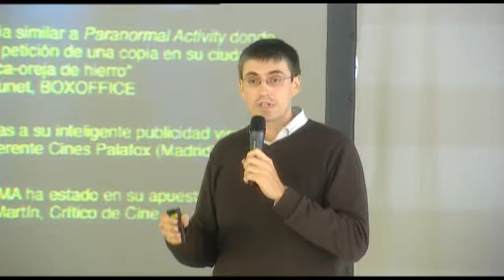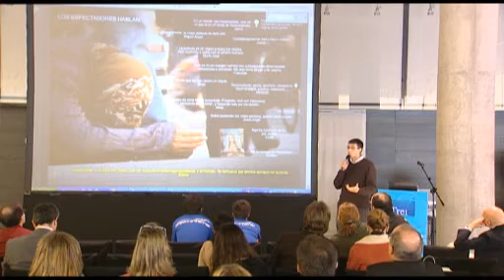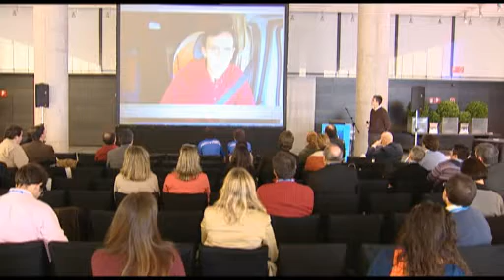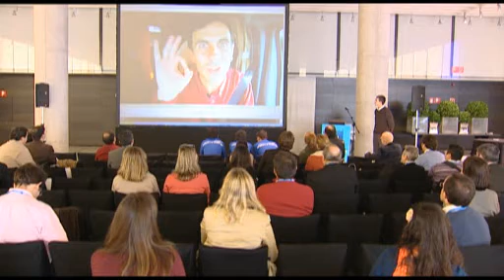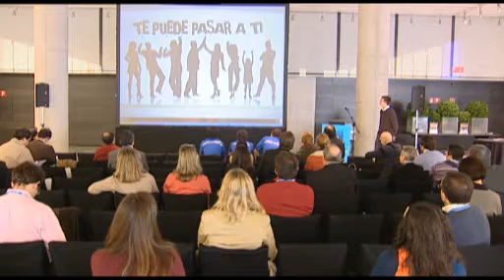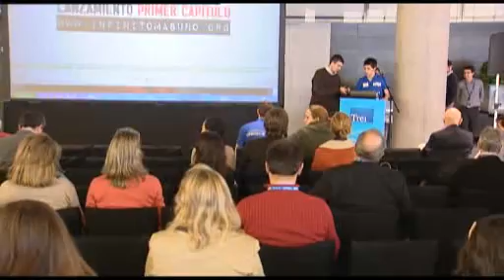La última cima - Raul Recuero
Creo en internet 11-11-11 Madrid

Raul Recuero (película "La última cima", Infinito más uno): "¿Cómo promocionar una película por internet?"